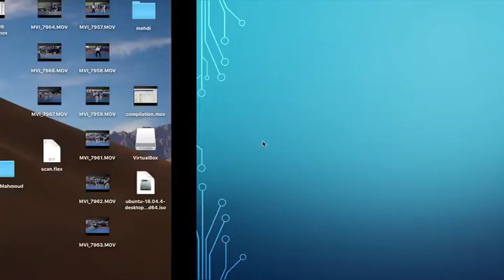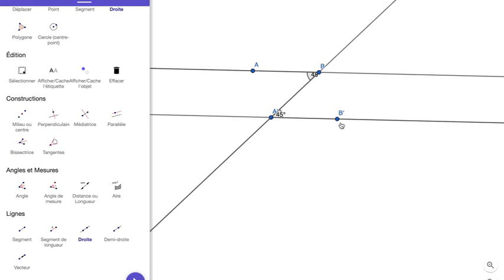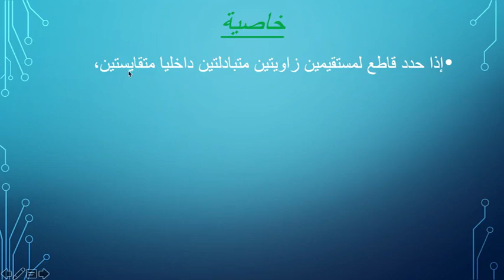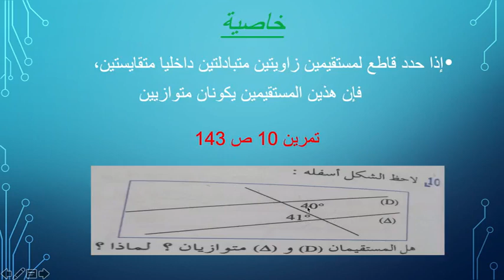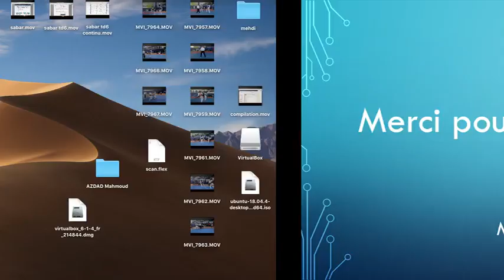متوازيان قاطع الجزء 3